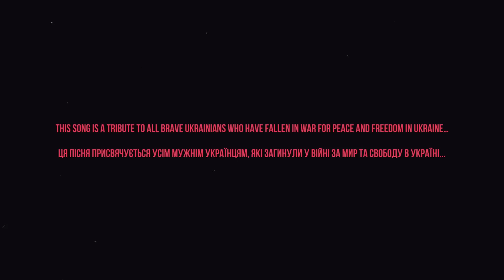Nicholas Tym (Николас Тим) - 49 (official lyrics video)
Original song by Ukrainian singer-songwriter Nicholas Tym, written after Ukrainian military aircraft with 49 paratroopers was shot down by Russian terrorists. This track is dedicated to all brave men and women who have fallen in the war for freedom in Ukraine.